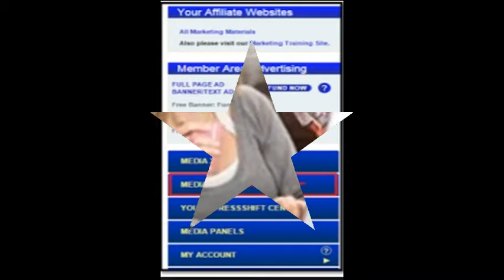My #15 Withdrawal Proof from AdClickXpress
I am getting paid daily at ACX and here is proof of my latest withdrawal. This is not a scam and I love making money online with Ad Click Xpress.
Join for FREE and get  20 $+10$ + 5$ Monsoon,  Ad and Media value packs from ACX.
My #15 Withdrawal Proof of online income from AdClickXpress.